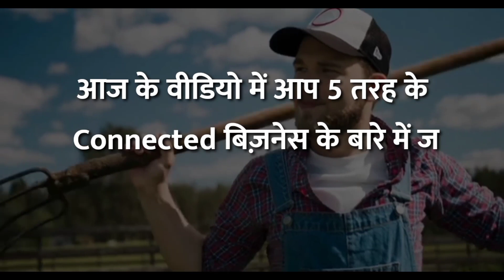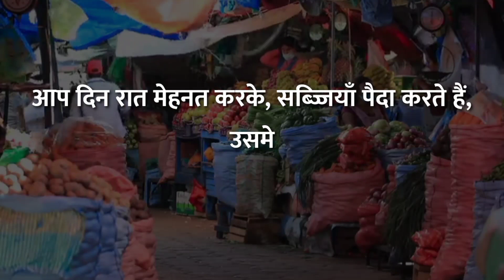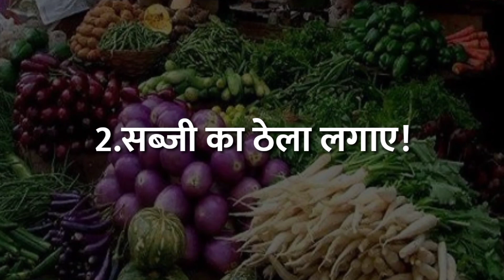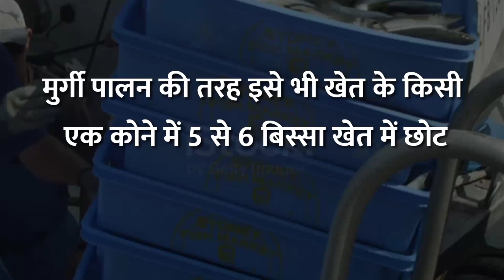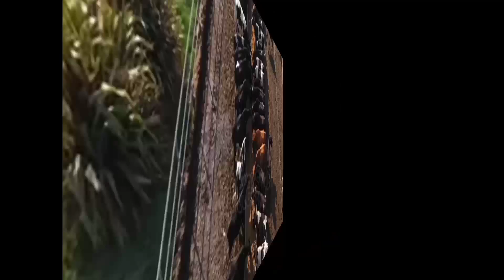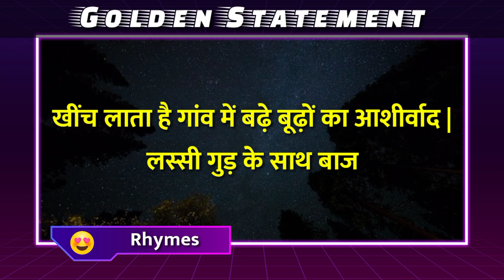युवा गांव में रहकर शुरू करें ये 5 बिज़नेस | sabji ka business kaise kare | new business ideas 2022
दोस्तों इस वीडियो में हम 5 ऐसे बिजनेस के बारे में जानेंगे जो हमे गांव में ही लखपति बन देंगे ।
और आप घर बैठे आराम से मनचाही इनकम तेयार कर पाएंगे।
लेकिन उसके लिए आपको इस बिजनेस को अच्छे से समझना होगा और अच्छे से प्लानिंग करना होगा।
इस वीडियो में हर उस बिजनेस को बताए हैं, जो गांव के लिए काफी हेल्पफुल और बेस्ट हैं।
तो वीडियो को देखिए और समझिए।
धन्यवाद 😍

👇🏻   कुछ IMPORTANT VIDEO 👇🏻

😍 5 ऐसे बिज़नेस जो आप गर्मियों में शुरू कर सकते हैं।

🙄 कम खर्च में व्यापार को बड़ा कैसे करें।

💡YOUR RELATED QUESTIONS❓

sabji ka business kaise kare
murgi palan business ideas
sabji ka thela kaise lgaaye
pashu palan ka business kaise kare
business tips and technical
sabji bechne ka tarika
sabji business ideas
gaanv me shuru karne wale business
ganv me konsa business shuru karen
best business ideas for village
animal farming business ideas
animal farming business in india